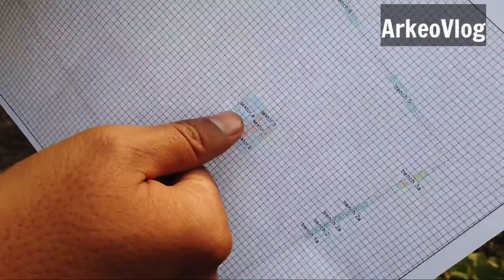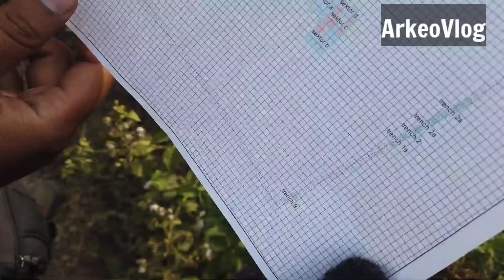Ekskavasi Situs Kumitir 2020 : Menelusuri Sisi Selatan (Hari 24)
Melihat kembali data yang didapat dari hasil ekskavasi di hari-hari sebelumnya, terutama penelusuran talud sisi selatan.